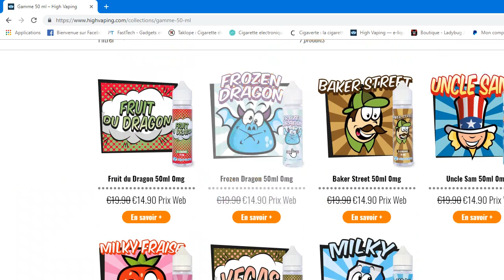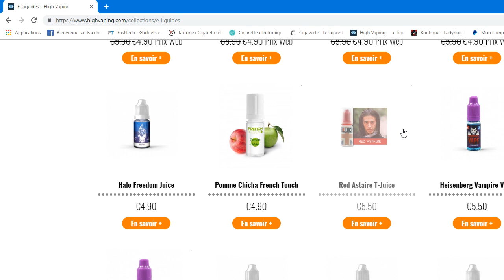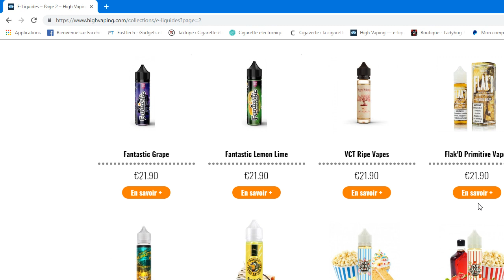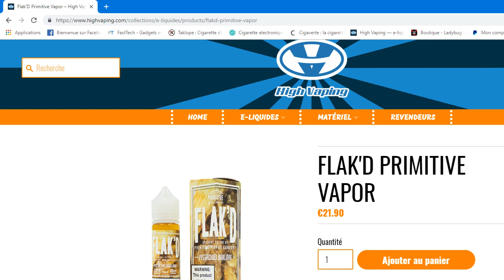FLAK'D BY Primitive Vapor ( revue FR )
Hello les Amis Vaper's dans cette vidéo mon avis et retour sur le Liquide FLAK'D   de Primitive Vapor un BAKLAVA aussi vrai que nature
#  Willy Revues
Adresse Mail Contacts  willyd81@livefr